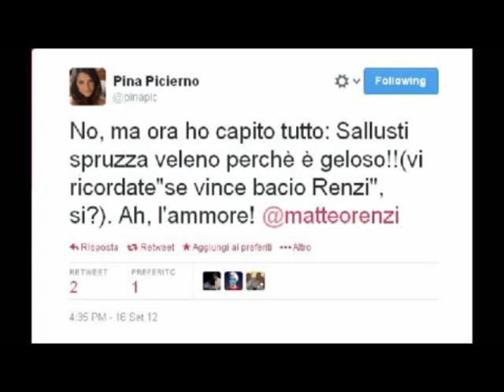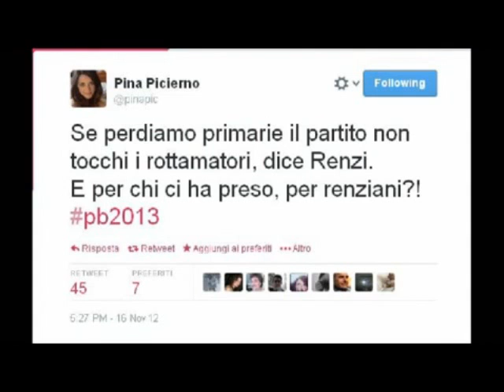Quando la renziana Pina Picierno sparava a zero su Renzie! Questa si che si chiama CoeRenzia